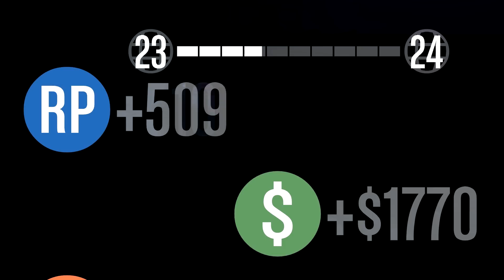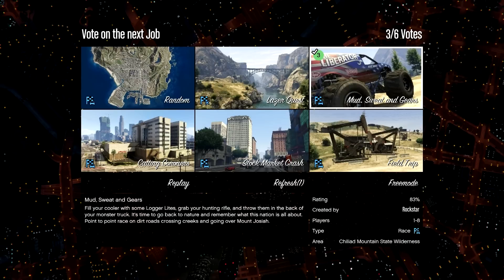GTA 5 Online Funny Moments - Racing With Friends (PC)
Want to buy Grand Theft Auto 5 cheap?
Enjoyed the video? Here's some more!

So in the background of my normal video making routine I do play a lot of games many of you won't know about. Grand Theft Auto 5 is one of them and after having tonnes of fun with some of my friends I decided to record and share the great times! I hope you enjoy a change from my normal strategy gaming.

My friends include; Recoil (Elliott), Valh, Rugby, Merican and M4rchy! Thanks guys.